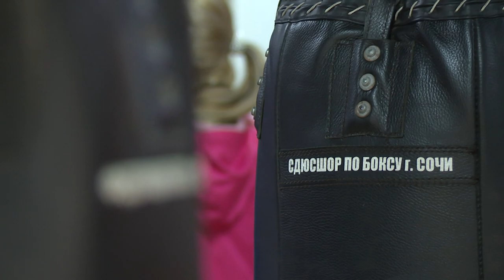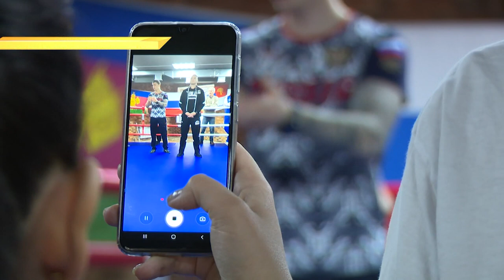Сборная России по боксу провела мастер-класс для сочинских спортсменов. Новости Эфкате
Сейчас сборная проводит в Сочи тренировочные сборы. Инициировали встречу городской департамент спорта и федерация бокса Сочи.

Мастер-классы от членов сборной России для воспитанников спортшколы олимпийского резерва №3 проводят регулярно.